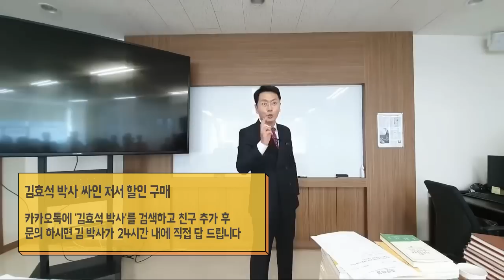거절이 두려울 때 이 영상을 보세요